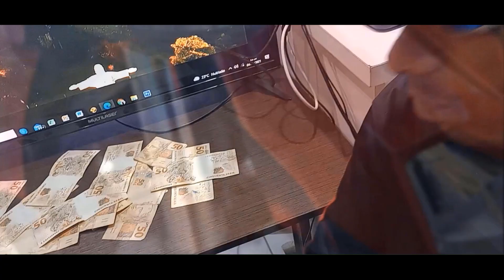MC Wesley - Trap Na Bala 2 (Videoclipe Oficial) New Beats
inscreva se no canal e ative as notificações para receber os lançamentos em primeira mão!

Produção: New Beats (Kaue Santos)

MC Wesley - Trap Na Bala 2 (Videoclipe Oficial)